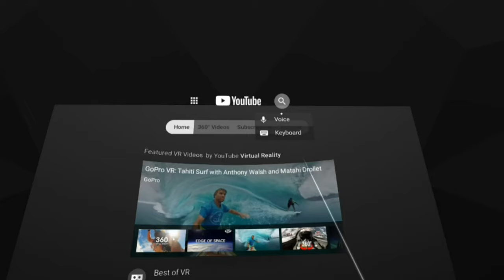[3D VR180] Iron Rebellion - Pilot a Mech in VR!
IRON REBELLION